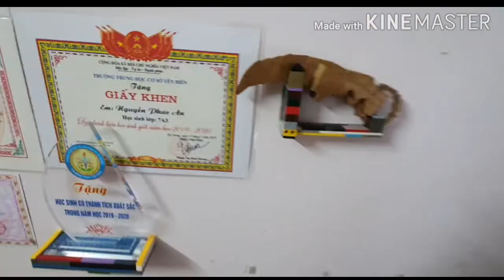Lego GOLDEN KARAMBIT | Npa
no desc stop wasting time use it to do ur homework